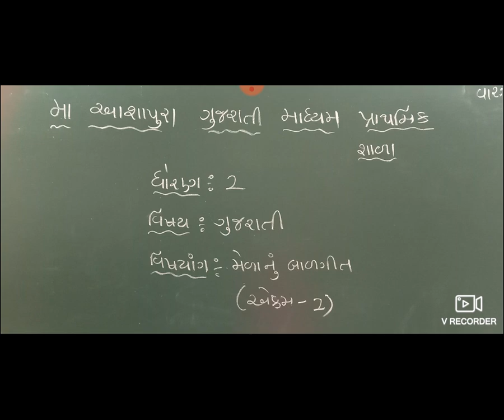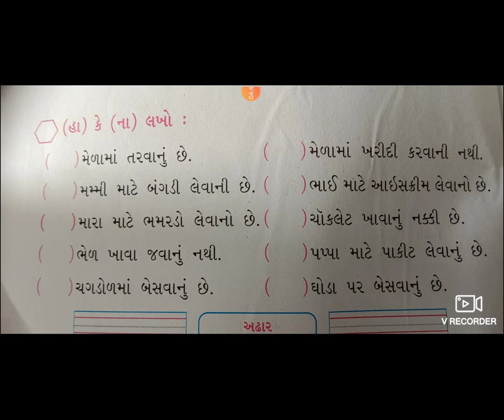STD 2 GM SUB GUJ CH 2 DADA KHOVAY CHE P 3 BALGIT REETABEN